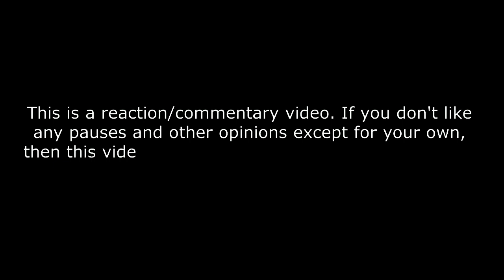Oliver Anthony - I Want To Go Home REACTION